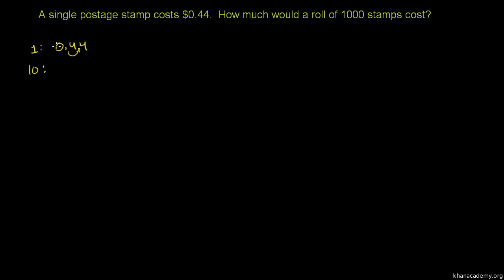Mnożenie ułamków dziesiętnych przez 10,100,...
Multiplying a Decimal by Power of 10 Poćwicz mnożenie ułamków dziesiętnych przez 10, 100, ...
Polska ścieżka dźwiękowa wykonana na zlecenie Centrum Fizyki Teoretycznej PAN ze środków grantu Tides Foundation. Czyta Dariusz Wieteska.